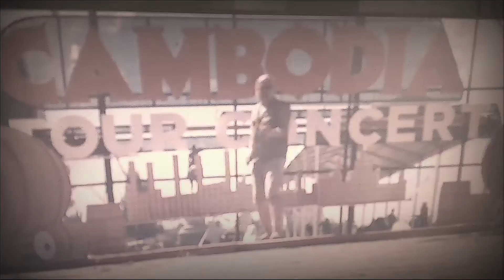SHAOLIN MICHAELS WATCHING HIS FATHER ON CAMBODIA TOUR